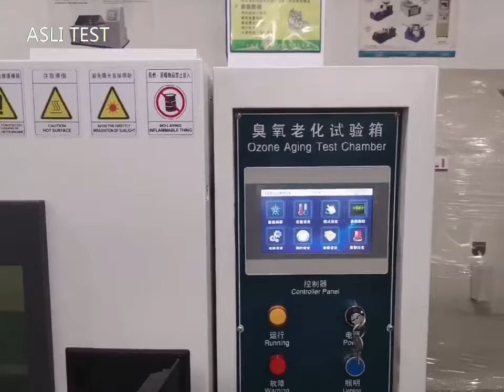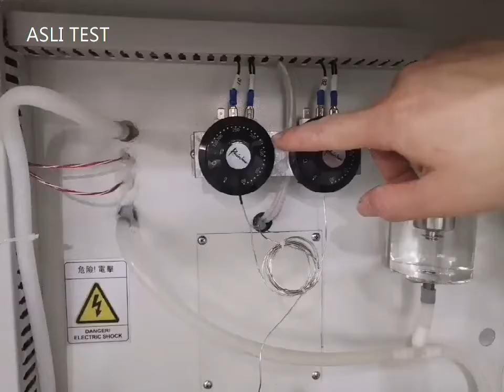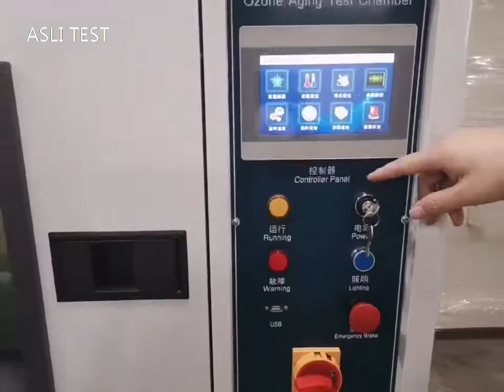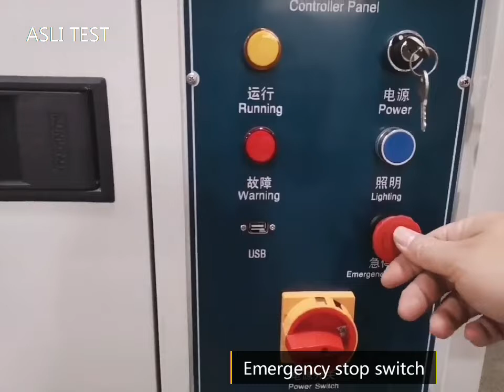ozone aging test chamber operation video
Ozone is a major factor in rubber cracking although it is rare in the atmosphere, ozone aging test chamber simulates and enhance the condition of ozone in the atmosphere to study the effects of ozone on rubber, and then identify and evaluate the method to resist ozone and aging for rubber, adopt effective anti-aging measures to enhance the life of rubber products Ozone Aging Test Chamber is widely used to detecting products quality in measuring quality control; Rubber & Plastics; automobile production; wire and cable; packing materials; instruments and meters; medical equipment; civilian nuclear energy; civil aviation; colleges and universities; research laboratories; inspection arbitration,and technical supervision departments and other rubber products.